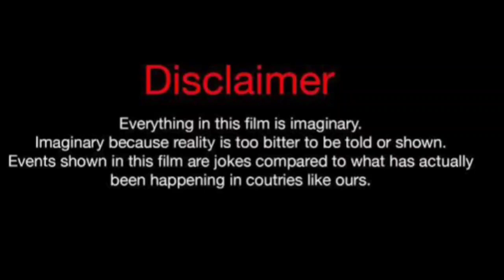Alesha Dixon Vs Phillip Hudson (Kountry Wayne member) Real Life Partners 2024